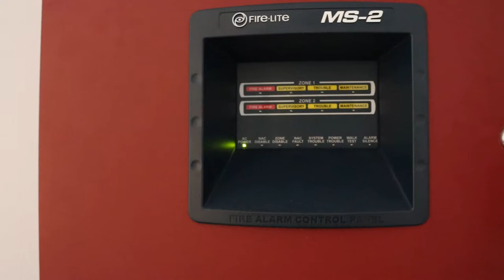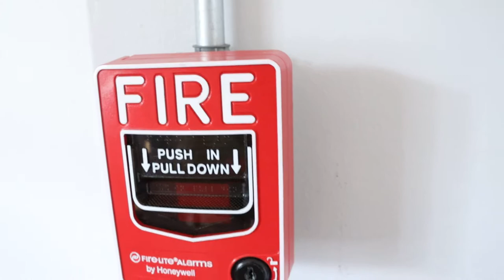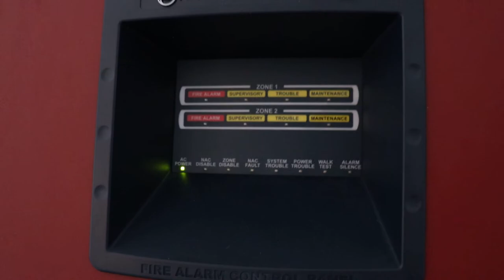Fire-Lite MS-2 System Test - Low Frequency Alarm!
In this video, I tested my Fire-Lite MS-2 system which contained my new low frequency fire alarm!

This video was filmed in a controlled environment and is for demonstration purposes only. Do not tamper with life safety equipment or activate emergency alarms unless there is a legitimate emergency, or you have been given permission by the proper authorities. Doing so may result in serious fines and/or possible jail time. I am not responsible for your actions.